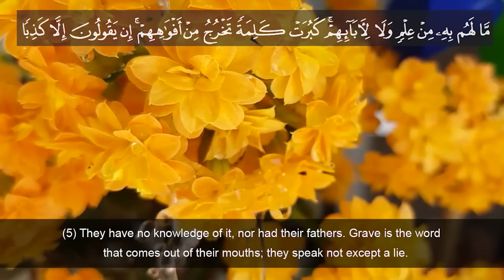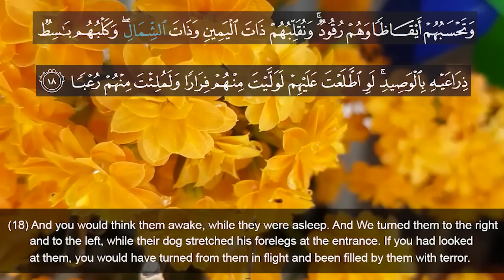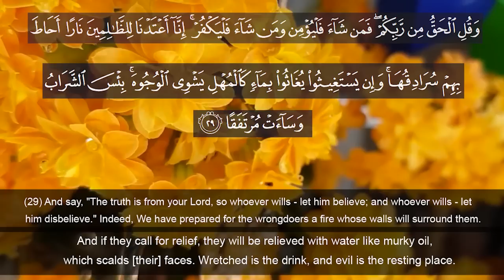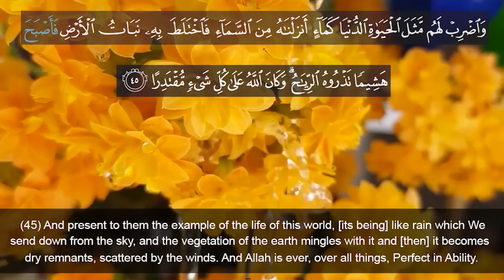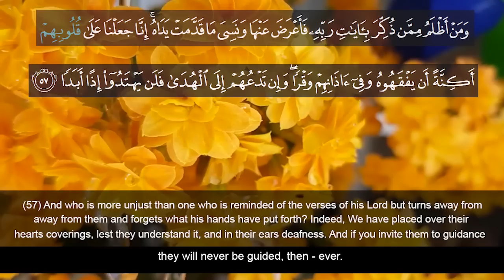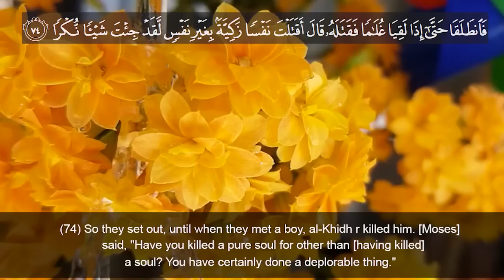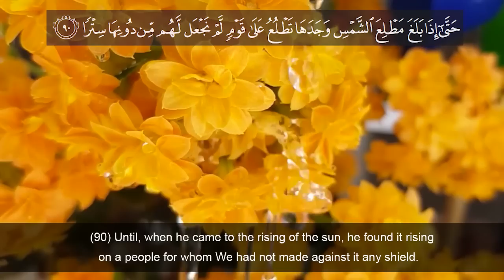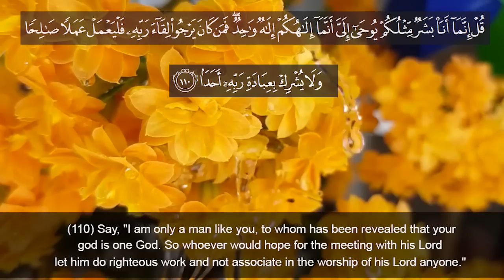Surah Al Kahf | English Translation